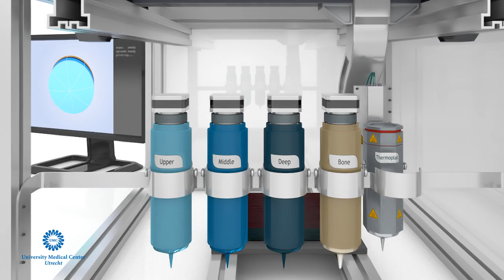UMC Utrecht Osteochondral Bioprinting - Short -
Bioprinting of layered grafts that mimic the organization of the native cartilage/bone tissue. Improved mechanical properties are obtained by simultaneous deposition of call-laden hydrogels and thermoplast fibers. UMC Utrecht, The Netherlands